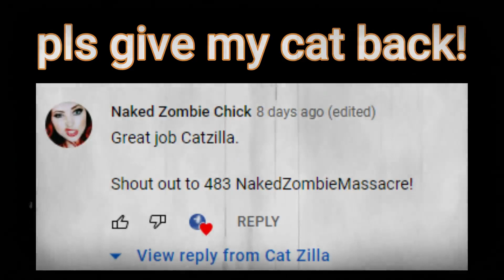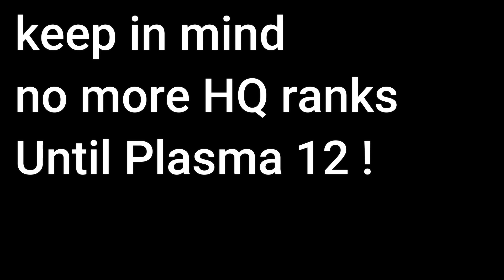State of Survival : World Rank 4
So i did my best and thats all I could get !
i don't think I will be able to up anymore until plasma 12